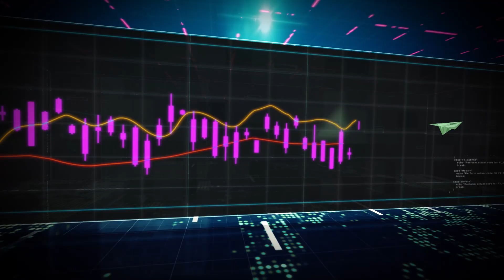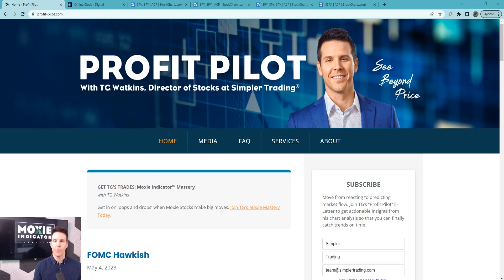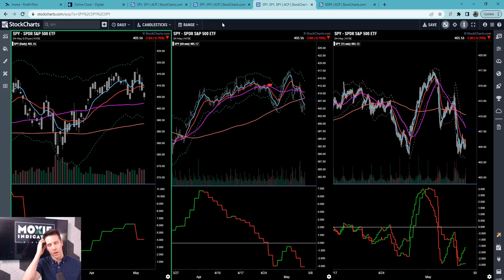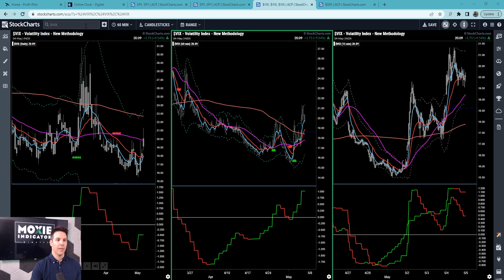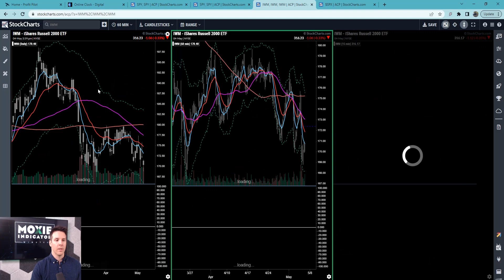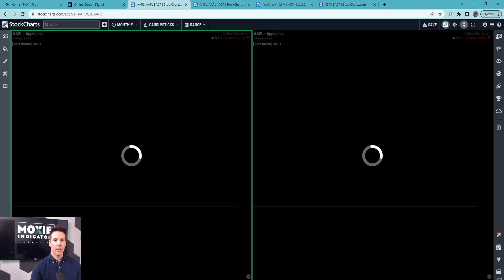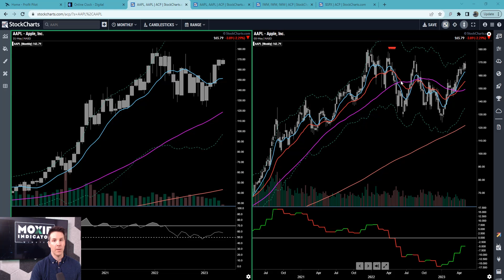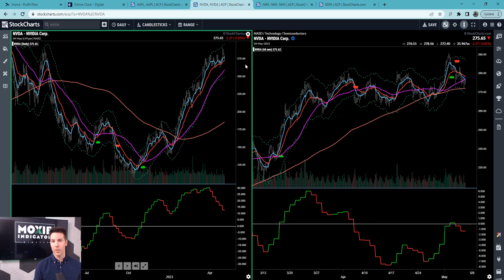Is This A Turning Point? | TG Watkins | Moxie Indicator Minutes (05.05.23)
The markets are weakening after FOMC, but internally we have been seeing strength deteriorate for a few weeks. The SPY could not break out, and the IWM looks like it is about to break down. Let's see what the big names say.

00:00 Intro
01:13 S&P 500 ETF (SPY)
06:16 2x Long VIX Futures ETF (UVIX)
08:16 Volatility Index ($VIX), QQQ Trust (QQQ), Russell 2000 ETF (IWM)
11:38 Apple (AAPL), NVIDIA Corp. (NVDA)